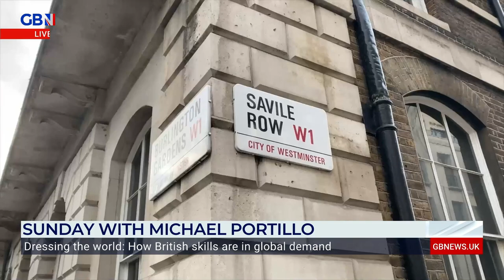Michael Portillo visits Savile Row to find out how British fashion skills are in high demand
When you think of fashion, it's usually clothes for women that comes to mind.

But the menswear industry is also extremely valuable. While not quite as big as womenswear, the market is being driven by high-spending millennials and the influence of celebrities.

The British menswear industry is underpinned by centuries of tradition, whether it's the fabrics from the mills in the North to the tailors of the Savile Row district - and more of that in a moment.

Michael Portillo pays a visit to Saville Row.